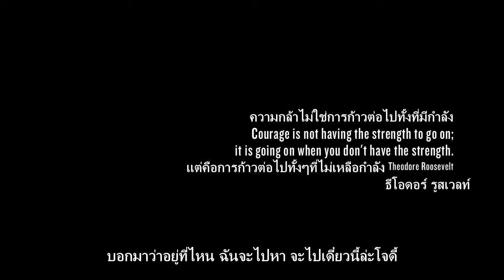BEYOND: Two Souls Tribeca Trailer[720p thai sub v3]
แก้ไขครั้งสุดท้ายของซับไตเติลเทรลเลอร์นี้ครับ ขออภัยที่แก้ไขหลายรอบ

BEYOND: Two Souls Tribeca Trailer

*ชมในรูปแบบ 3 มิติได้จากตัวเลือกความละเอียด*
*3D support at resolution options*

Thai Subtitle by MonoDiTriSub.

ขอขอบคุณที่รับชม และขอขอบคุณเป็นอย่างยิ่งที่ติดตามทั้งช่องทางนี้ และ/หรือ หน้าเพจเฟซบุ๊ค